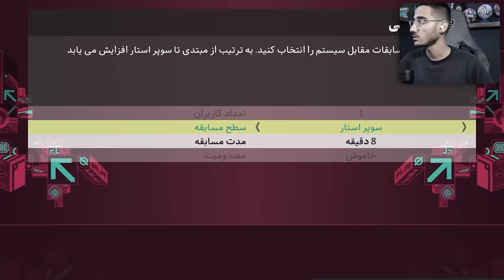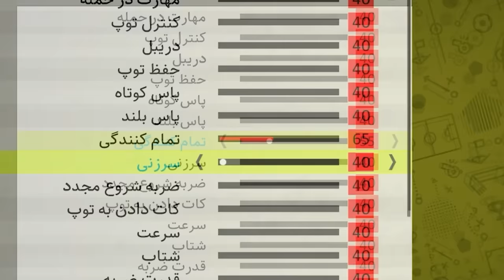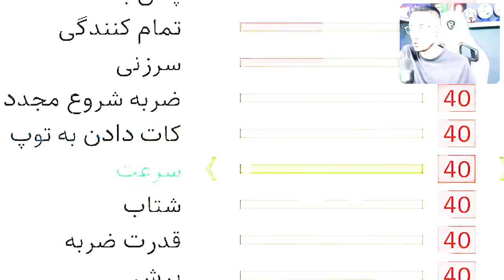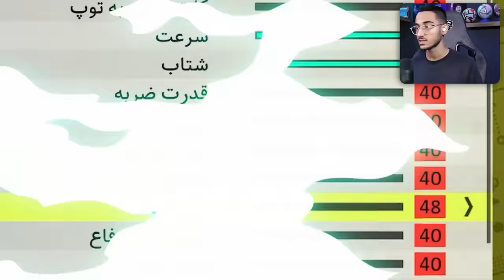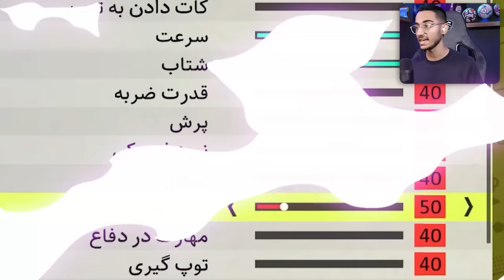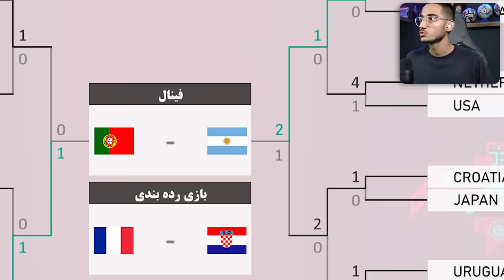چالش رونالدو در‌ جام‌جهانی PES 21😱هرگل = قدرت بیشتر💪🔥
کریس رونالدو ، چالش رونالدو ، جام جهانی در pes 2021 , چالش های pes , پی ای ۲۰۲۱ ، کریستیانو رونالدو